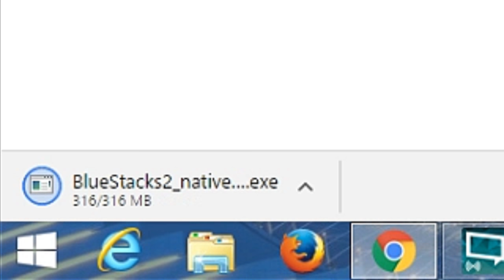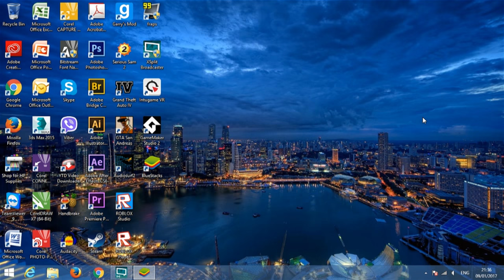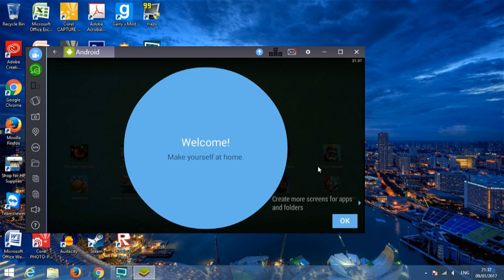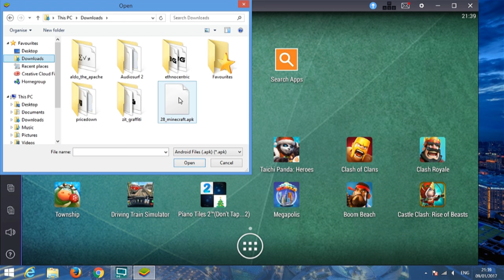How To Play MCPE On PC!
Play Minecraft Pocket Edition On Your PC!